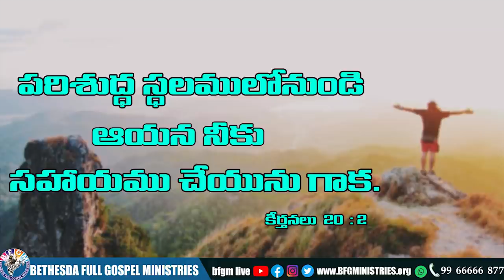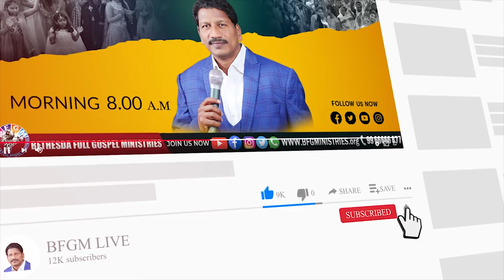Today's promise 26.02.2022 | BFGM LIVE